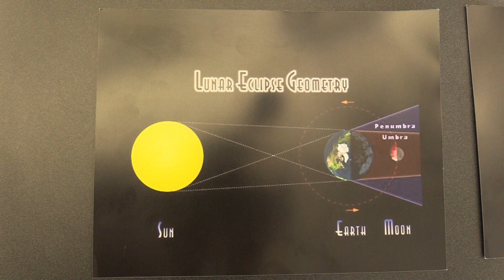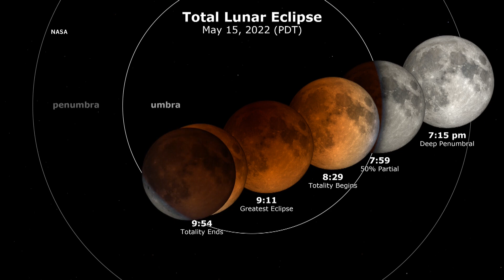Total Lunar Eclipse